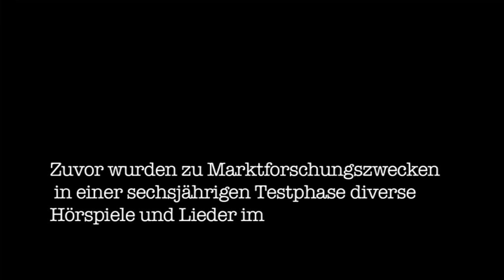ELSTERGLANZ - die große Wahrheit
Angefangen hat alles 1998 am Wiesenmontag...
Gilli und Sveni über den Anfang von Elsterglanz.
Viel Spaß ihr Brummer!